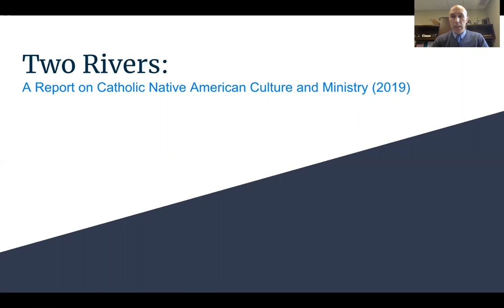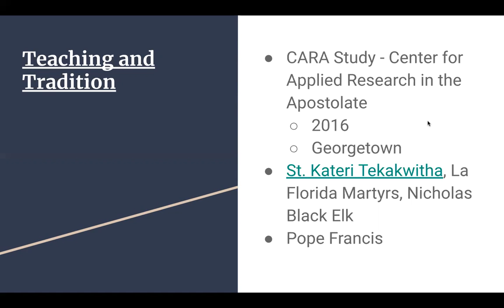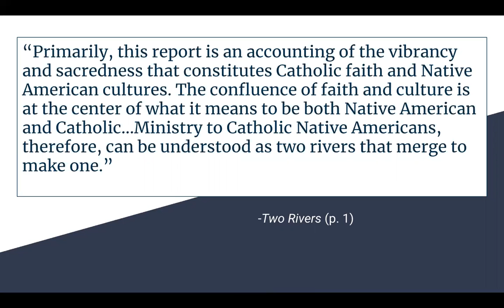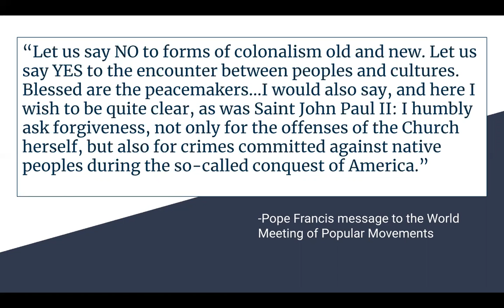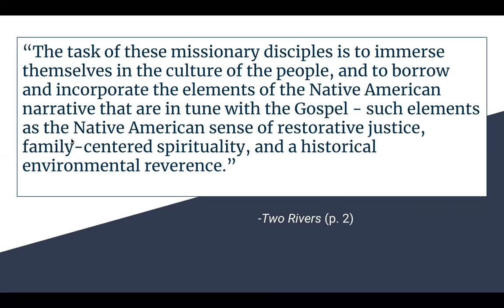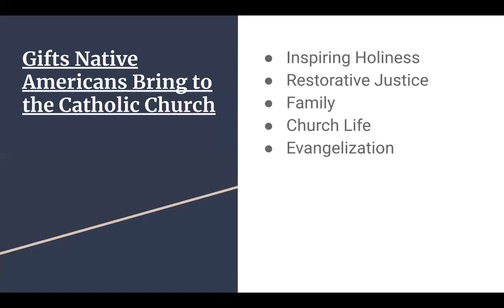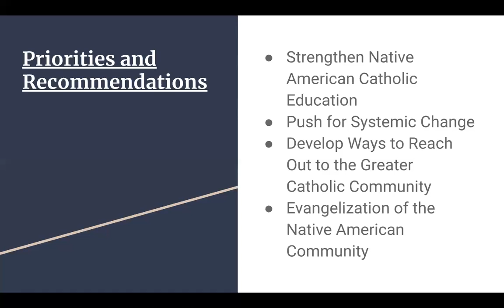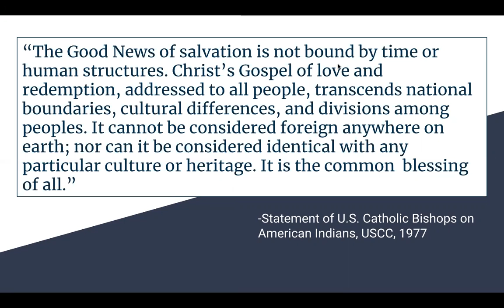Two Rivers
A video tutorial for Church Documents (EDU 75623) and the document, "Two Rivers: A Report on Catholic Native American Culture and Ministry (2019).

To jump to particular sections of the video, follow the timestamps below:
-Introduction: 0:00
-Gifts Native Americans Bring to the Catholic Church: 6:07
-Priorities and Recommendations: 8:00
-Conclusion: 10:17